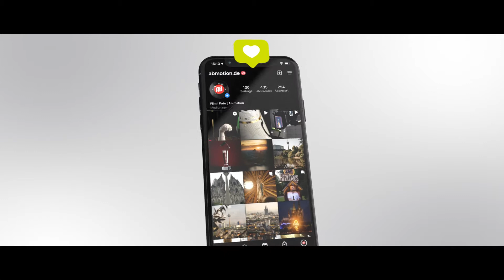Demoreel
We are a film production studio based near Cologne/Germany. We bring a personal and effective approach to every project we work on, which is why our clients keep coming back. Interested in working with/for us? Feel free to get in touch.

We are a network of passionate and enthusiastic Filmmakers and Photographers near Cologne in Germany. Creative Animators, Video Editors, Camera Professionals, 3D Artists, Content Creators and Producer are building the main core of our team. We are planning and producing modern media solutions  for small regional companies up to global players. Photo-Shootings, Commercials, Image-Films, Social Media Content, or Event-Opener. With over 18 years experience we are creating modern media solutions for our successful clients.